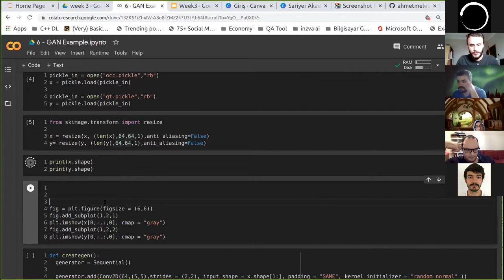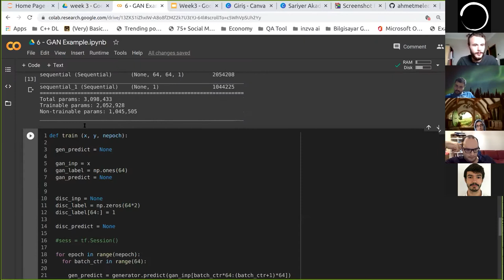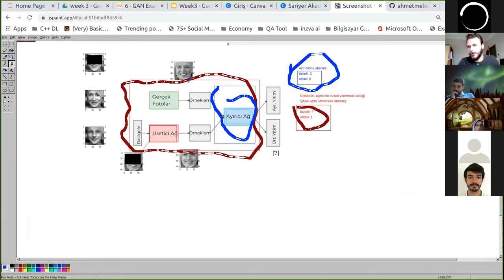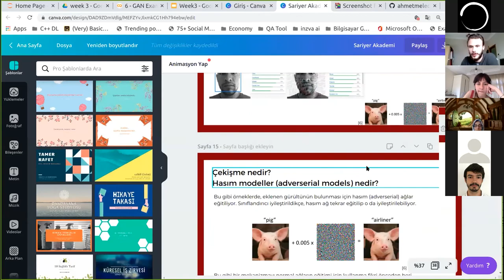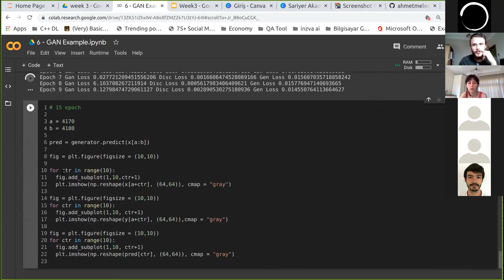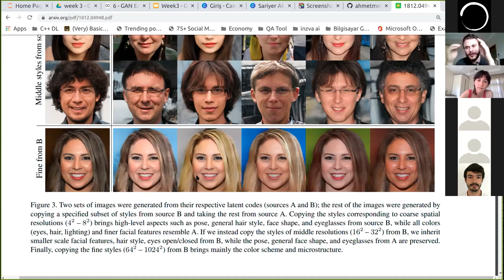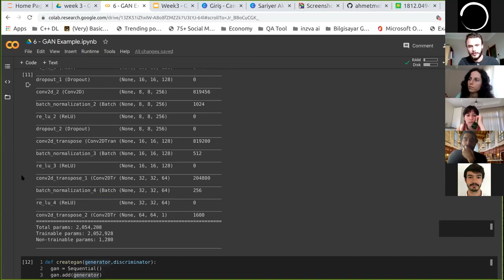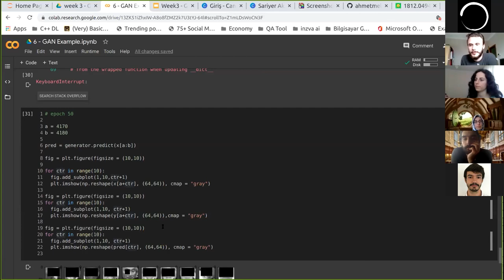Applied AI Week 3/9 - Generative Adversarial Networks Kodlaması (Çekişmeli Üretici Ağlar, GAN)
In this video we inspect a GAN implementation code, talk about the generator network, discriminator network and gan network objects that we use in the code, about how we combine smaller networks to form bigger networks, and about the architectures of these networks. We detailize our thought process while forming our labels.

We also talk about advanced concepts on GANs such as mode collapse and a way to get rid of it. We make an experiment to disable our anti-mode-collapse method, and we see that our network quickly goes into the mode collapse state.

There is an intensive question & answer part in this video, we suggest you watch these, if you are trying to learn how to implement a GAN.